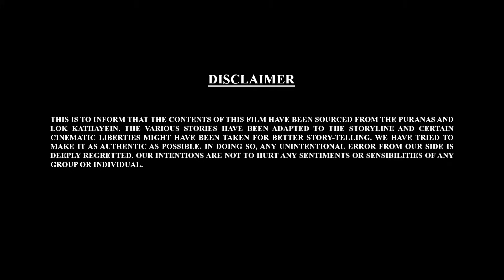Bal Ganesh ki Kahaniya Ep -98 | देखिए बाल गणेश की कहानिया | Hindi Moral Story | Mythological Movie